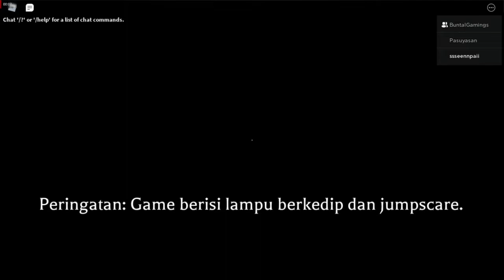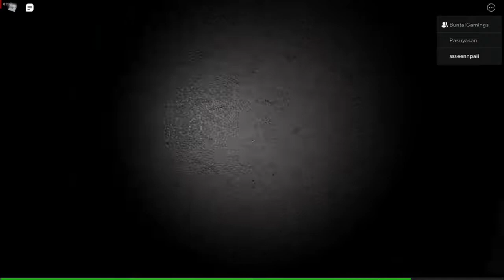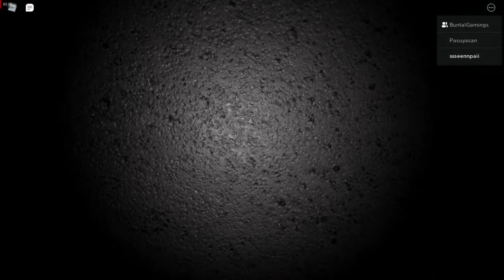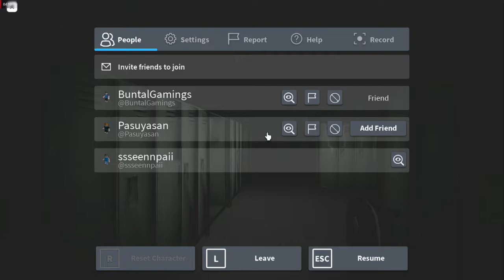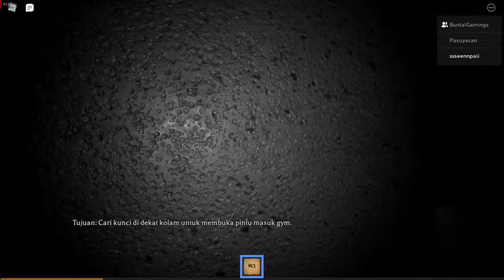THE MIMIC ROBLOX - KITA MULAI SEMUANYA DARI SINII !!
Bantu dukungan subscribenya gays, semoga selalu banyak rezeki dan sehat selalu :)